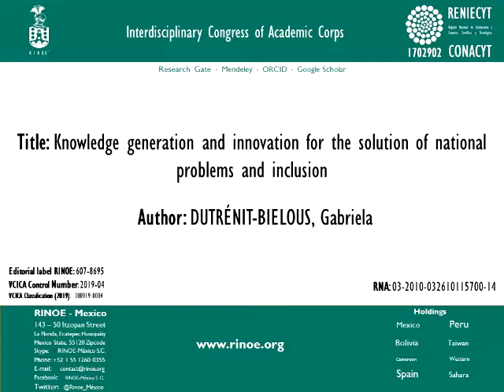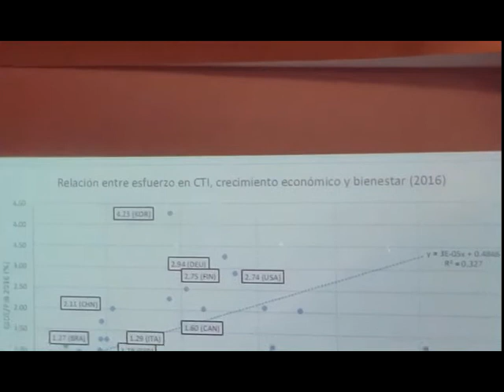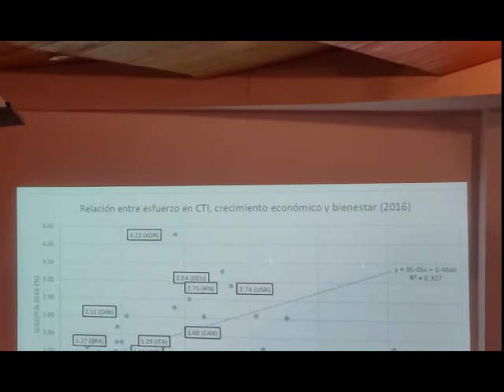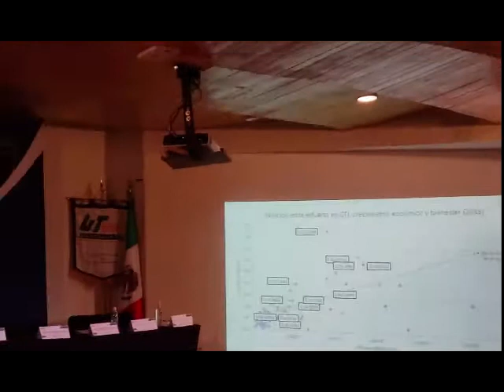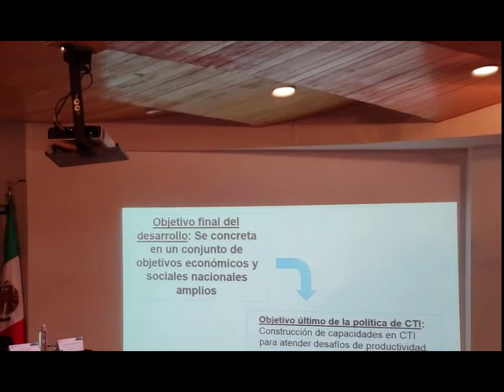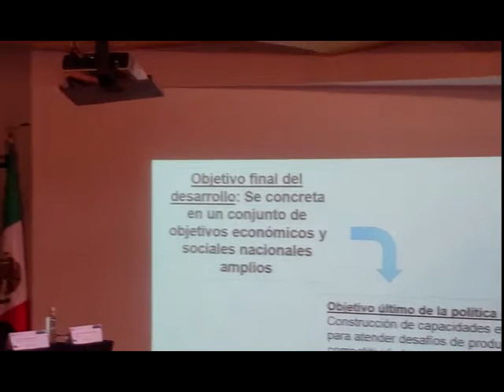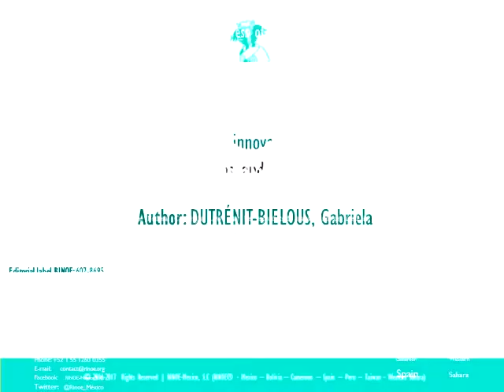7th Interdisciplinary Congress of Academic Corps-DUTRENIT-BIELOUS, Gabriela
DUTRENIT-BIELOUS, Gabriela, Knowledge generation and innovation for the solution of national problems and inclusion, CICA,Key Note Ponence, 2019, CR-4:7'36"